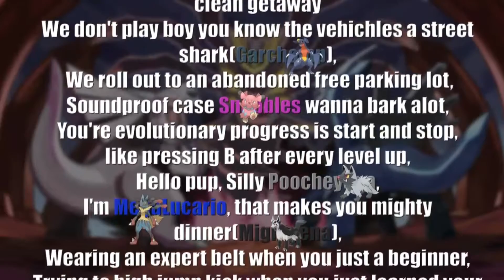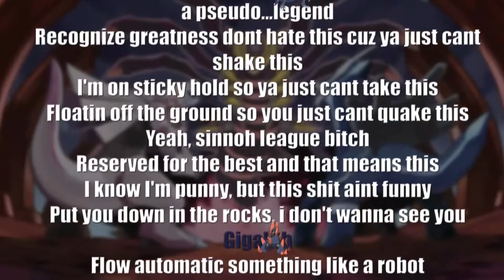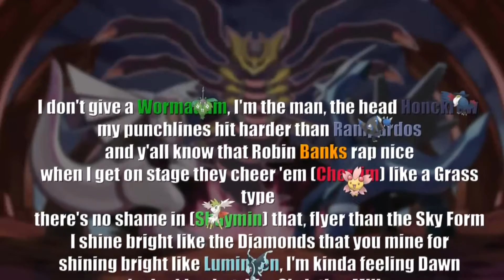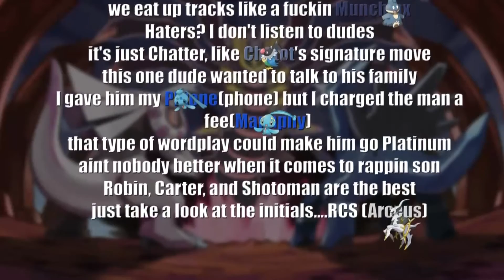Pokerap - Sinnoh Flow Remix | Shotoman Execute x DCLyrics x OT Banks x MoxieBoost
I had to throw the homie MoxieBoost's verse on this, especially since he was technically supposed to be on the track from the jump lol
Ask me stuff at
Ask.fm/JustRobinBanks